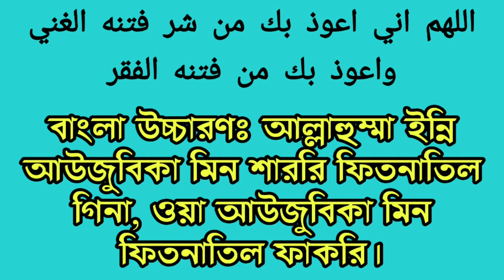এই দোয়া পড়লে জীবনেও অভাব হবে না!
Subject: এই দোয়া পড়লে জীবনেও অভাব হবে না!

Assalamualaikum! Dear Friends Many times we get into many problems. I am in need. At times, we have a shortage of shortages, but when our shortages are on we become troubled. Can't find any way to solve the problem. But friends have such a blessing that if you read the prayer, the lack will never touch you. Friends, the prayer is presented very beautifully in the Holy Hadith book. The Prophet (peace and blessings of Allaah be upon him) used to recite this prayer regularly. If you learn this prayer, if you practice this blessing in your daily life, Inshallah will find a solution to this problem. And the scarcity-onton will go away. I created this video based on correct information, I hope you enjoy this video.